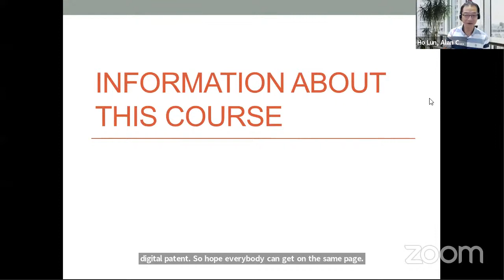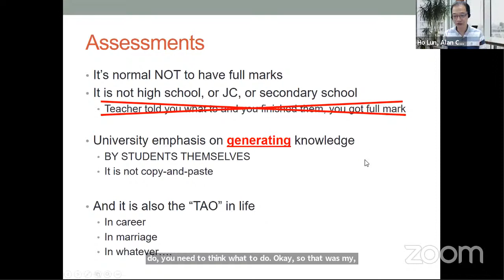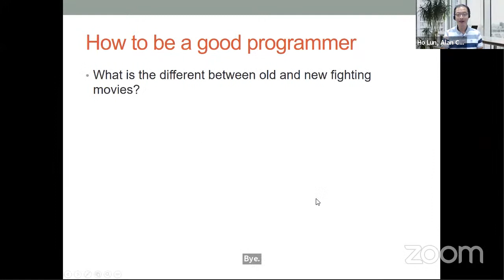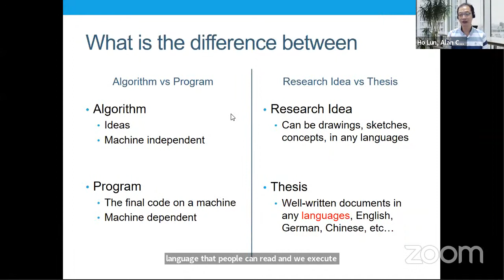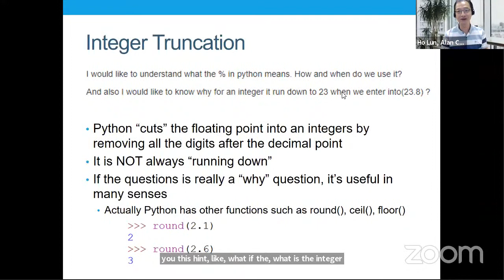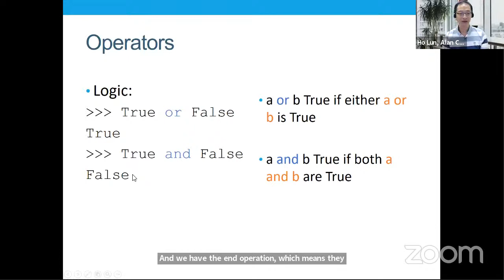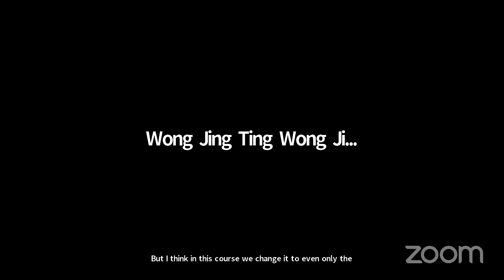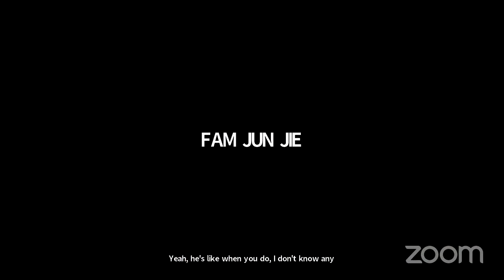Week 1 Lecture